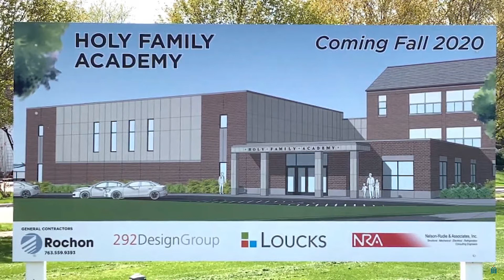Facilities Expansion Update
Father Joseph updates us on the facilities construction. Father Joseph is the pastor of Holy Family Catholic Church in St. Louis Park, MN